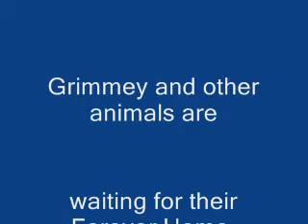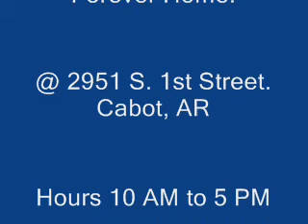Shih Tzu on Wheels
Grimmey was brought to the shelter about 6 weeks ago. It was suspected that he was hit by a car. He was taken to Pallone Veterinary Hospital in Rose Bud for X-rays and it was found he had a broken hip. He recuperated at the shelter, but he was not walking, so the Manager Jason Ellerbee searched for a wheelchair of him. K9 Carts in Washington state donated and shipped a cart for Grimmey, and he is taking to it quite well. The techs at the shelter have been giving him water therapy, but he has not improved, though one techs, I spoke with, said he is beginning to move one of his legs. KARK was at the shelter today with a camera man and a reporter to do a story on Grimmey. It doesn't look like anyone at the shelter is about to give up on him. As everyone can see in the video, he has too much spirit.
Many animals that arrive at a shelter with serious injuries would be put down, and it is a rare shelter that would go to such lengths to give an animal another chance.
I personally salute all the techs at the shelter and especially Mr. Ellerbee for making the effort to save Grimmey.